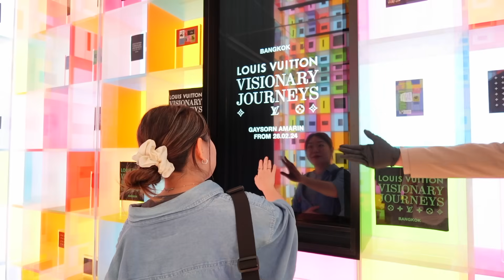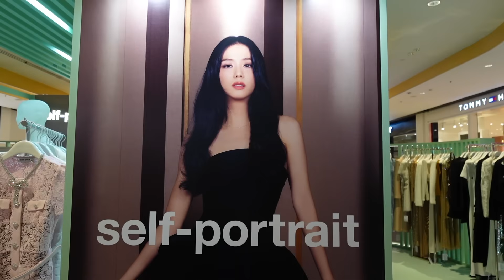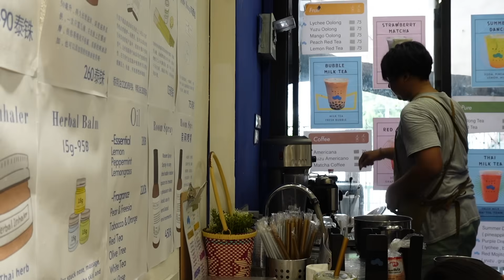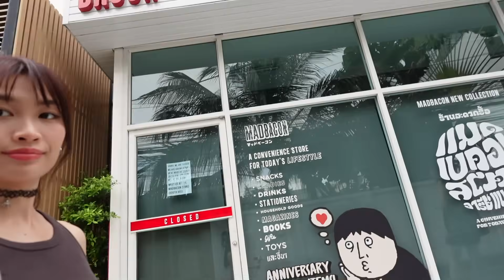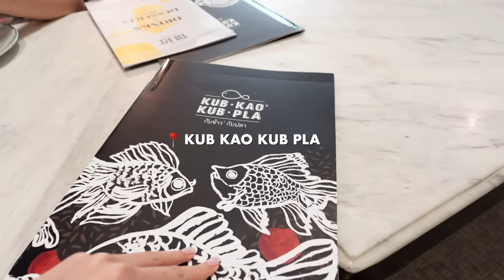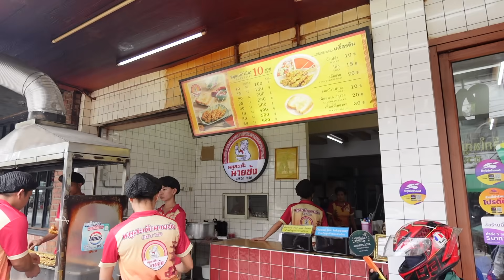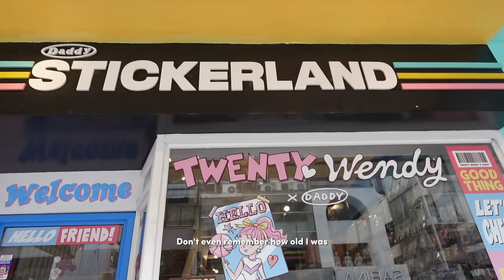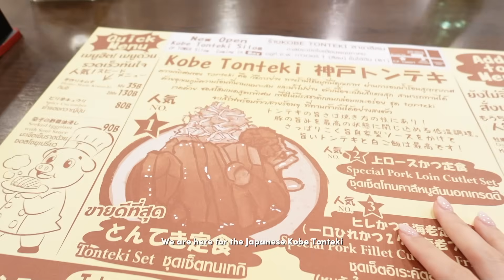SISTER TRIP TO BANGKOK!!! 🇹🇭👭 / Take me to Thailand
I've always wanted to take my sister here in Bangkok with me, it's just soooo exciting to finally take her to the places I LOVE, and honestly, she's so in love in BKK after this trip, we're looking forward to the next one already!!!

I bought so many more things this time round too with someone hyping me up HAHAHA and got to explore places I wanted to see

CAN'T WAIT FOR THE NEXT SISTER TRIPPPPP TOGETHERRRR